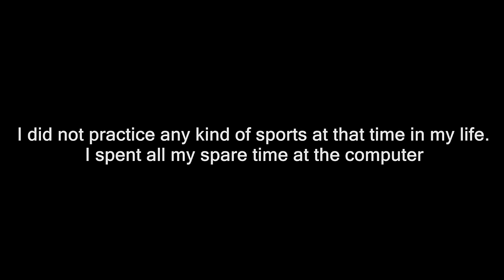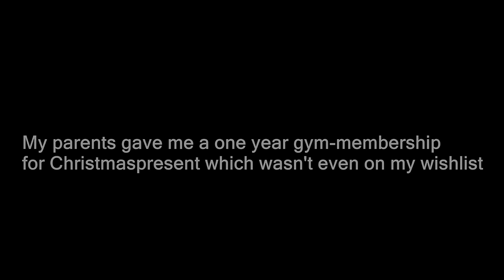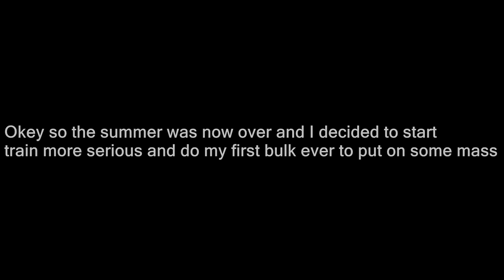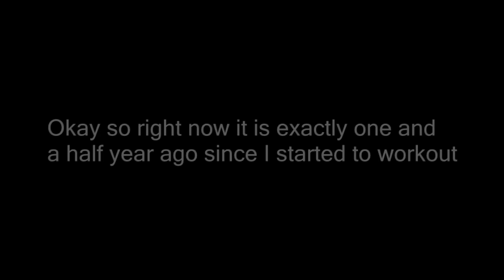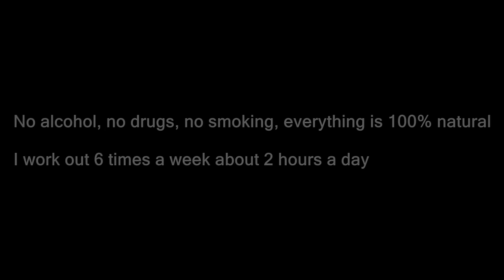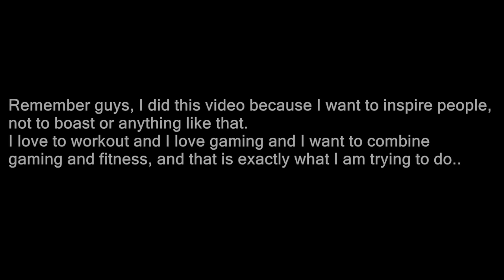1,5 Year NATURAL BODY TRANSFORMATION - SampeV2 (14-16) [SWEDISH]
After one and a half year I am finally done with my 1,5 year natural body transformation video, I really hope you guys like it! :)

Tjo alla!

Jag vill bara säga att jag gjorde denna video för att inspirera folk, verkligen INTE för att skryta som tyvärr vissa tror.. Jag vill visa folk att alla kan göra förändringar, det är aldrig för sent. Jag älskar verkligen gaming och kommer självklart att fortsätta med det, men jag brinner verkligen för gymmet också så det jag försöker göra är att kombinera gaming med fitness vilket jag tycker att jag har lyckats med och det jag vill göra nu är att självklart fortsätta med det och sedan inspirera mina tittare/fans att försöka göra det samma.

1. Evil Activities - Nobody Said It Was Easy
3. Gemini - Blue
4. Gemini - Feel Stronger

SampeV2 1,5 year natural body transformation, natural body transformation, swedish natural body transformation 14-16, transformation, sick transformation, 1,5 Year Incredible Body Transformation, Samuel Stronegger body transformation video,
Natty transformation video,